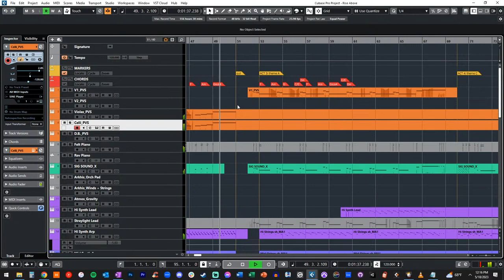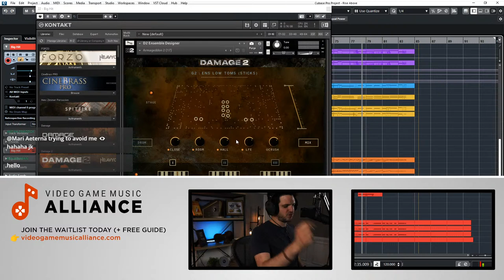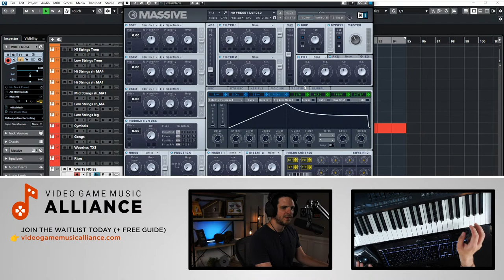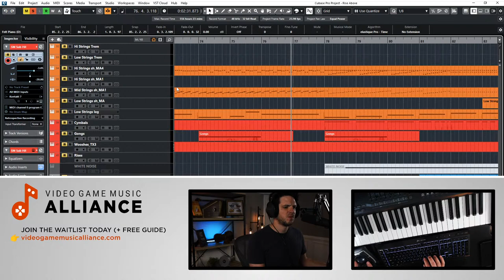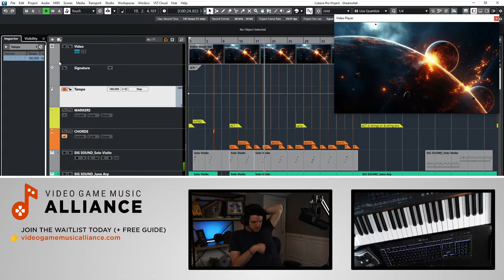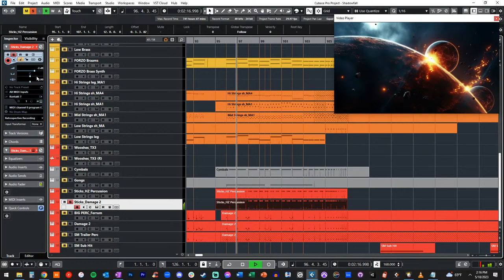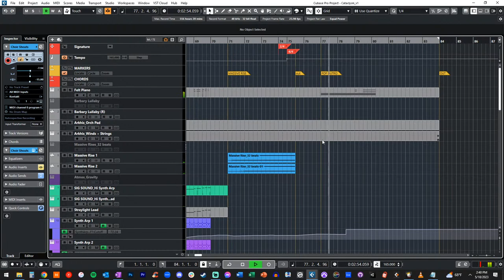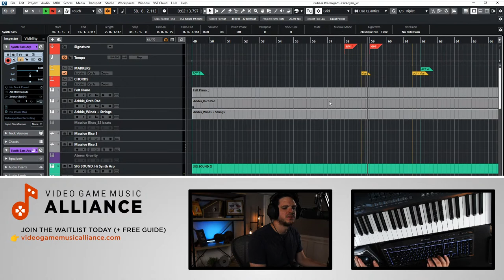🔴 Finishing Epic Trailer Tracks | Live Composing Show​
✅ Join the VGM Alliance Waitlist Now (+ free instant download of our guide "25 Questions Every VGM Composer Asks" ($17 value)

Come join us today as Steven Melin finishes some epic trailer tracks that he started working on in previous livestreams. While trailers are an essential part of the marketing process for movies & TV shows, there's also an equally large need for video game trailers. A sizeable portion of Steven's recent game music work has come from scoring trailers for game titles such as Twilight Monk, Aethermancer, and Monster Sanctuary. Trailer music demands an extremely high production quality so they often take multiple sessions of composing to reach professional standards - let's take a listen and see what parts of these tracks need some more work.